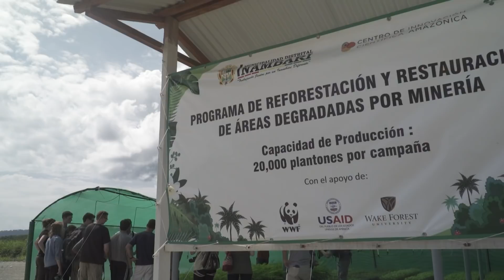Sustainability MA Program at Wake Forest University: An Interdisciplinary Approach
The Master of Arts in Sustainability Graduate Program is a distinctive, interdisciplinary one-year program that combines the social sciences, humanities, natural sciences, management and law.